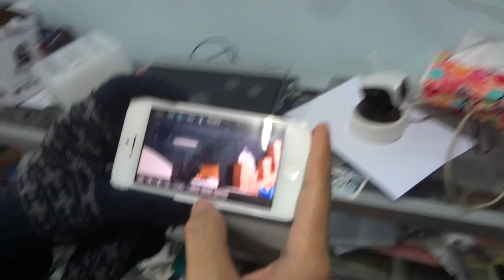กล้องip thai 085-8686711